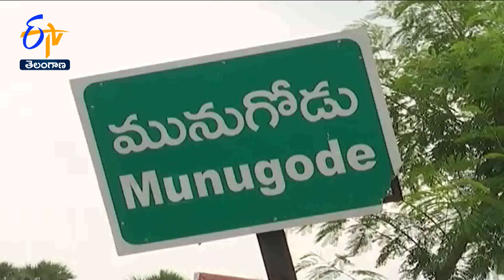High Court Refused Emergency Hearing on Issue of Removal of 8 Car-Like Symbol in Munugode By-Poll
మునుగోడు ఉపఎన్నికల్లో కారును పోలిన ఎనిమిది గుర్తులను తొలగించాలన్న అంశంపై నేడు...అత్యవసర విచారణ చేపట్టేందుకు...హైకోర్టు నిరాకరించింది. పిటిషన్ దాఖలు చేస్తే...రేపు విచారణ చేపడతామని తెలిపింది. శనివారం హౌజ్ మోషన్ విచారణ చేపట్టాలని కోరగా...న్యాయమూర్తి ఇంట్లో అత్యవసర విచారణ చేపట్టేందుకు హైకోర్టు నిరాకరించింది. దీంతో ఇవాళ మధ్యాహ్నం భోజన విరామంలో అత్యవసర విచారణ చేపట్టాలని...ఉదయం కోర్టు ప్రారంభం కాగానే...తెరాస తరఫు న్యాయవాది కోరారు. తెరాస అభ్యర్థనను తోసిపుచ్చిన C.J జస్టిస్...ఉజ్జల్ భూయాన్ ధర్మాసనం...రేపు పరిశీలిస్తామని తెలిపింది. గుర్తుల జాబితా నుంచి కెమెరా, చపాతీ రోలర్, డోలీ, రోడ్ రోలర్, సబ్బు డబ్బా, T.V, కుట్టు మిషన్, ఓడను తొలగించాలని కోరుతూ...ఈనెల 10న ఎన్నికల కమిషన్ ను తెరాస కోరింది. E.C నుంచి స్పందన రాకపోవడంతో...హైకోర్టును ఆశ్రయించింది. గతంలో 2018 ఎన్నికల్లో కారును పోలిన గుర్తుల వల్ల తమ అభ్యర్థులకు నష్టం జరిగిందని...తెరాస చెబుతోంది. కాబట్టి ఆ ఎనిమిది గుర్తులను తొలగించాలని కోరారు.